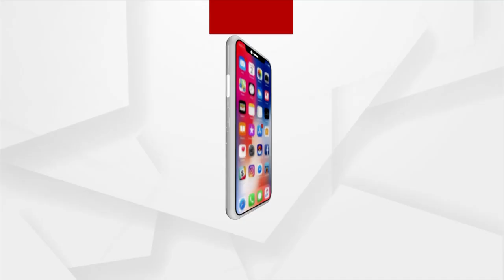କରୋନା ସମୟରେ ତିନୋଟି ଶିଶୁଙ୍କୁ ଇସଲାମରେ ଧର୍ମାନ୍ତରୀକରଣ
କରୋନା ସମୟରେ ଯେତେବେଳେ ଅନେକ ସଂଗଠନ ଲୋକ ମାନଙ୍କର ସେବାରେ ଲାଗିଥିଲେ, ମାନବିକତାର ସେବା କରୁଥିଲେ ସେତେବେଳେ କିଛି ଏଭଳି ସଂସ୍ଥା ମଧ୍ୟ ରହିଥିଲେ ଯେଉଁ ମାନେ ସେବା ଆଳରେ ଧର୍ମାନ୍ତରୀକରଣ କାର୍ଯ୍ୟ କରୁଥିଲେ ।